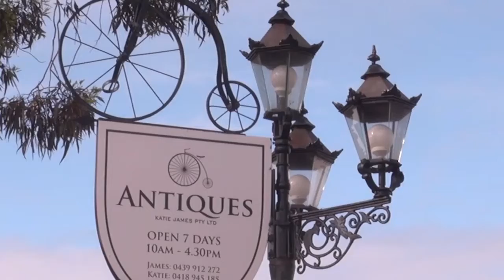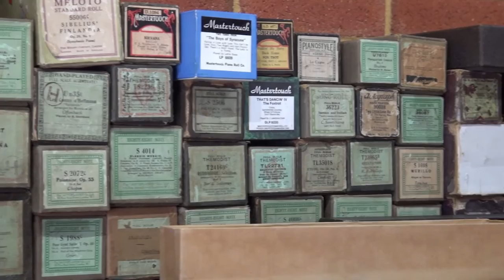Margaret River Antiques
This is a short screen factual piece about an antiques dealership in Margaret River. This video was made as part of the Introduction to Screen Production unit at Edith Cowan University in West Australia. By no means perfect but not bad!